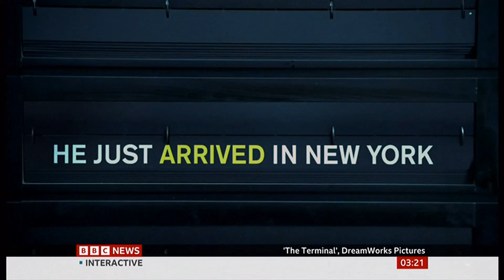Mehran Karimi Nasseri passes away (1945 - 2022) (France/(Iran)) - BBC News - 13th November 2022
Iranian national Mehran Karimi Nasseri lived in Terminal 1 of Charles de Gaulle airport in Paris from 1988 until 2006, with the 2004 film starring Tom Hanks loosely based on his story. He died yesterday and his birthday is believed to be in 1945 (other reports may report state a different year).

Wikipedia:
Mehran Karimi Nasseri, also known as Sir Alfred Mehran, was an Iranian refugee who lived in the departure lounge of Terminal 1 in Charles de Gaulle Airport from 26 August 1988 until July 2006, when he was hospitalized. His autobiography was published as a book, The Terminal Man, in 2004.